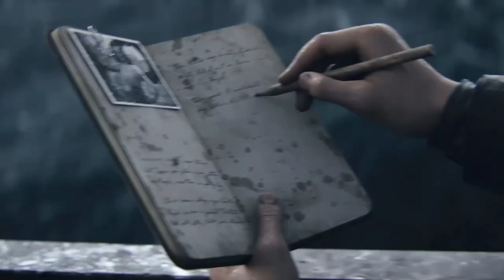Desant w Normandii || Call of Duty: WWII [#01]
Witajcie! :D
Jest to pierwszy odcinek z nowej serii z gry Call of Duty ww2!
Mam nadzieję że ciepło przyjmiecie tą serię, jeżeli chcecie więcej odcinków z CoD'a to dajcie znać komentarzem ;)

*Użyte aplikacje:
     *Nagrywanie gry: OBS Studio
     *Montaż: Camstasia 2019

*Części komputera:
     *Procesor: AMD Ryzen 5 2600 (chłodzone sprzętem w zestawie)
     *Płyta główna: Gigabyte A320M
     *Karta graficzna: PALIT GTX 1660 6gb
     *Dysk twardy: HyperX SX 6000 Pro 512gb
     *Zasilacz: SilentiumPC Vero L2 Bronze 600W
     *Obudowa: SilentiumPC Regnum RG4 Pure wite

*Sprzęt:
     *Klawiatura: SPC Gear GK5400 Blue switch
     *Mysz: SPC Gear LIX
     *Podkładka pod mysz: RAZER Goliathus Control Fissure Edition
     *Słuchawki: Razer Kraken X
     *Mikrofon: SPC Gear SM950
     *Głośniki: Genius SW-HF 5.1
     *Monitor główny: ASUS VP278QG Gaming
     *Monitor pomocniczy: LG w1941s